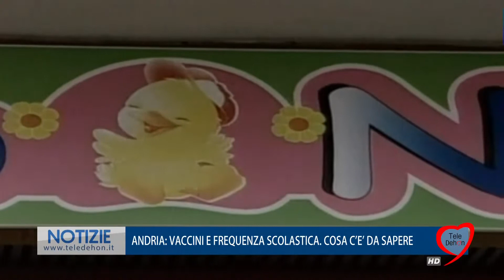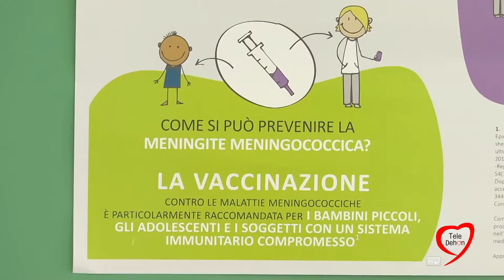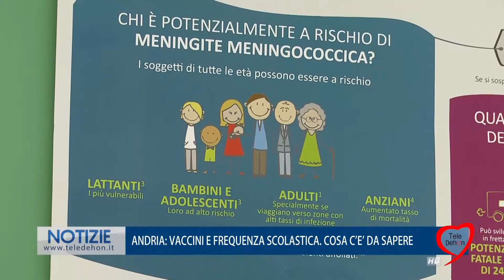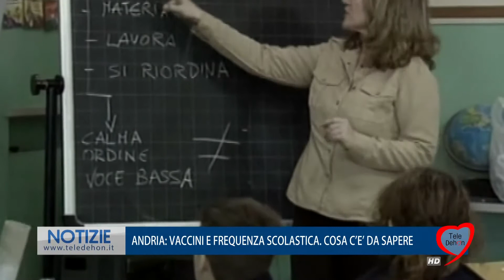ANDRIA: VACCINI E FREQUENZA SCOLASTICA. COSA C'E' DA SAPERE